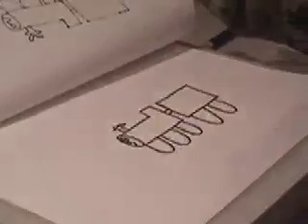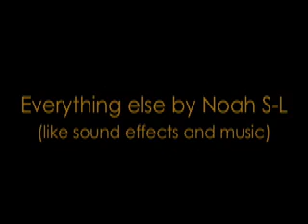The Amazing Animator!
Noah Sunday-Lefkowitz: This is a half life-action, half 2D animation film that won first place in a film festival in 2009. Enjoy!